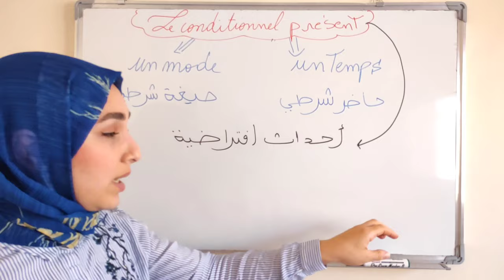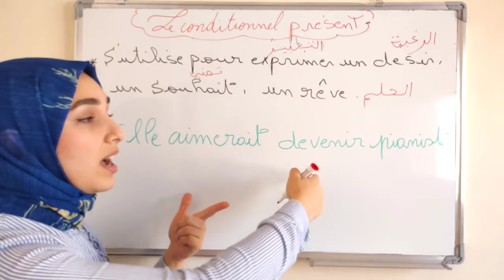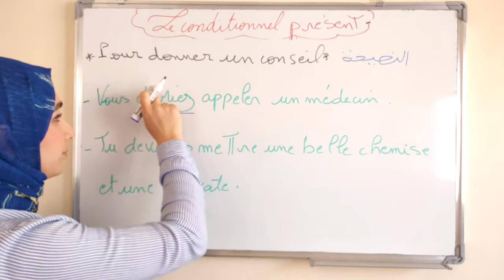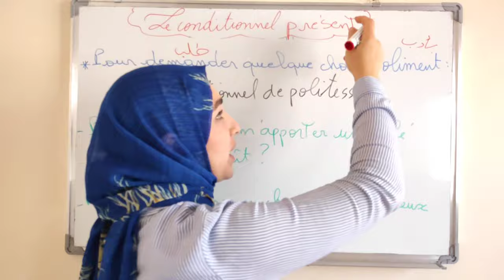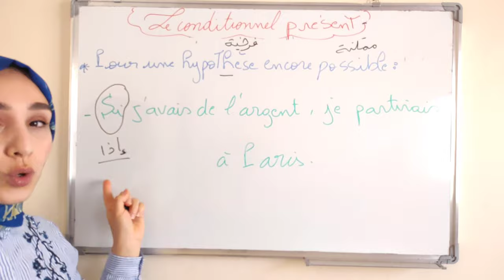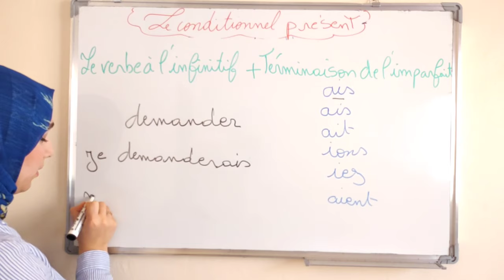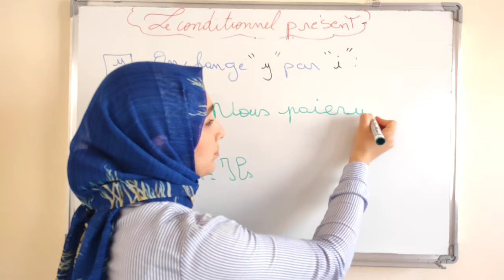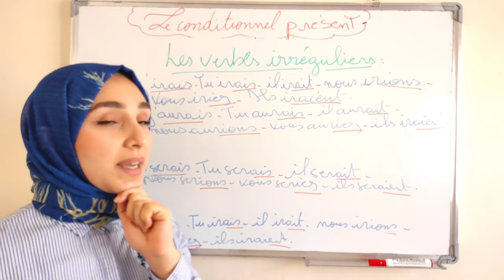le conditionnel présent بالعربية 'سلسلة تعلم la conjugaison من الصفر'